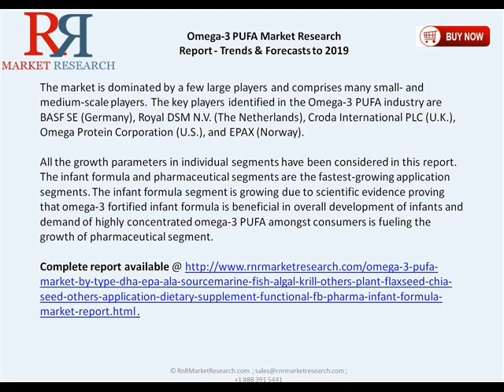Omega-3 PUFA Market by Type (DHA, EPA, ALA) Forecasts to 2019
Omega-3 PUFA market report available @ (Single User Report Price US $4650)

The Omega-3 PUFA market is projected to grow at a CAGR of 12.8% from 2014 to 2019. The market was dominated by the North American region in 2013 and considerable growth and opportunities are forecasted in the Asia-Pacific region in the next five years.